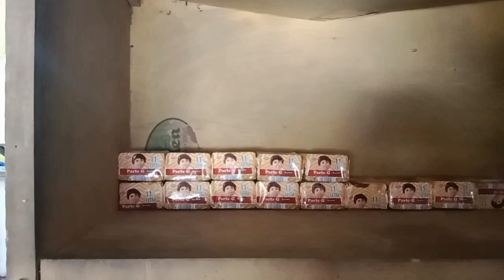|| MERE CHACHA kA NEW MAKAN || MY NEW VLOGS || ❤️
मेरे चाचा का मकान बन रहा हे

|| my new vlogs

आज के वीडियो मे हमने मकान का vlogs बनाया हे ||

                 🙏  मेरको सपोट चाहीऐ🙏